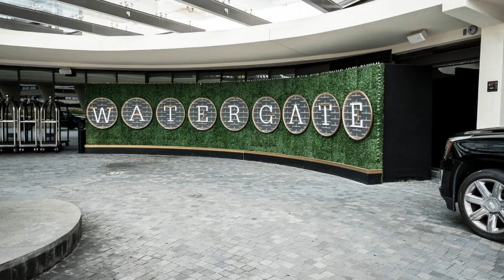"5 Most Controversial US Presidents: A Deep Dive into History"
Unveiling the controversial legacies of five US Presidents - Buchanan, Nixon, Trump, Johnson, and Harding.

In this video, we explore the presidencies of James Buchanan, Richard Nixon, Donald Trump, Andrew Johnson, and Warren G. Harding, highlighting the controversies that marked their tenures. From the brink of Civil War to the Watergate scandal, from racial violence to the Teapot Dome scandal, learn about the darker side of American history.